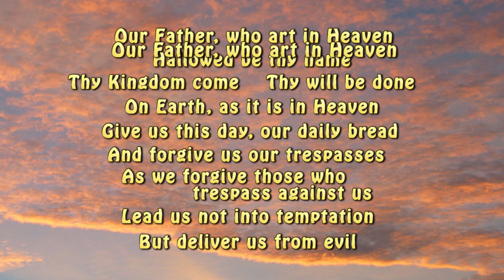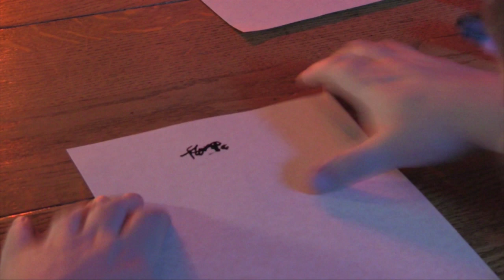Donkey Ollie The Lord's Prayer 1 Our Father Who Art in Heaven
We acknowledge that God in Heaven watches over all our lives and is there to answer prayer.